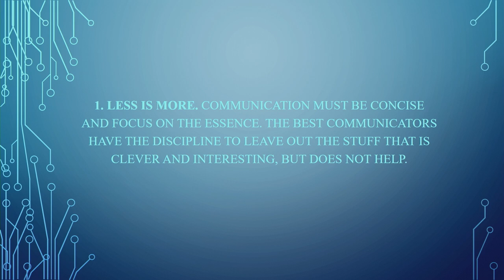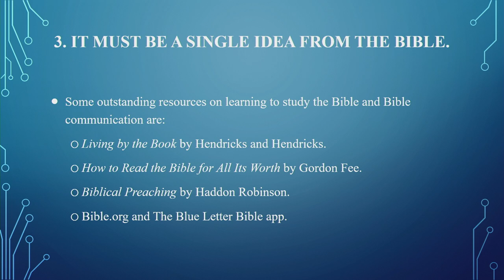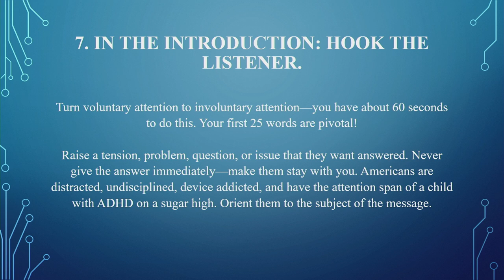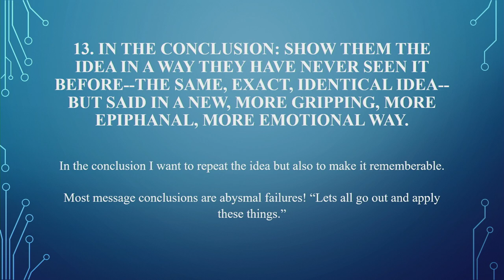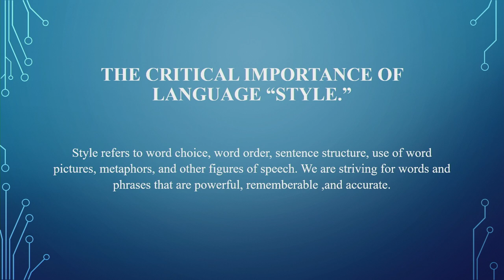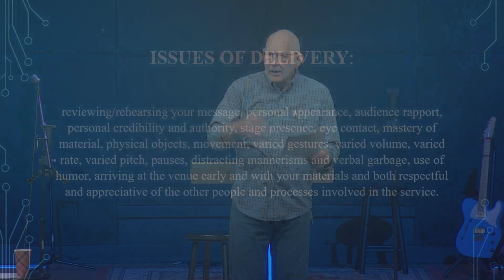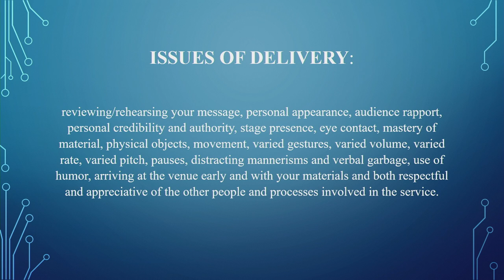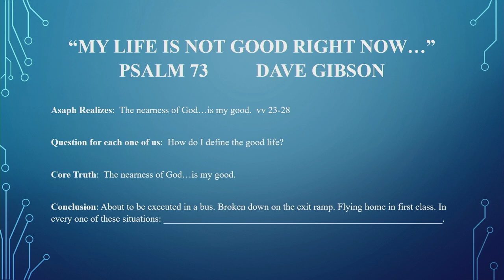Faith Academy - How to Prepare and Deliver a Bible Message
2024/04/17 - Dave Gibson